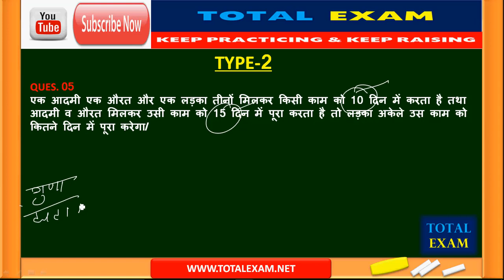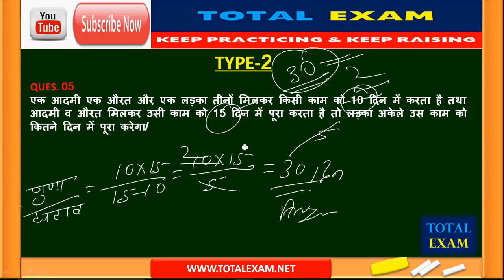TIME AND WORK (समय और कार्य) HOT TRICKS IN HINDI/URDU/BHOJPURI/ TOTALEXAM/ TOTAL EXAM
अगर आप MATH,Reasoning या GK में कमजोर हैं तो अब आपको कमजोर नहीं समझें  क्योंकि EXAM TIPS99  आपके लिए लाया हैं एक अनोखा व बेहतरीन तरीका जिसके माध्यम से आप TRICKS विधि द्वारा MATH,Reasoning व  GK के बड़ी से बड़ी प्रशनो को चुटकी में हल कर लेंगे/
धन्यवाद

INDIA  का First YouTube Channel जो हिन्दी माध्यम के छात्र-छात्रों  के लिए Banking, SSC, Railway,  Defence , POLICE  के सभी EXAM के लिए पुर्णतः हिन्दी में--
•  MATH, Reasoning, GK GS, तथा English का पुर्ण जानकारी /
•  Math और Reasoning का प्रशन TRICKS से चुटकी में हल/
•  सभी प्रश्नों का TRICKS में  Solution FREE ….On You Tube Channel.
• Math व Reasoning में ZERO से HERO बनानें की 100% गारंटी वो भी    बिल्कुल FREE सिर्फ देखते रहिये YouTube पर EXAM TIPS99
UPSC Students के लिए हर शनिवार को न्यूज़ परिचर्चा आयोजित/

अगर आप समय और कार्य के टाइप-1 तरह के प्रशनो को नहीं सीखें हैं तो निचे विडियो लिंक पर click करें-